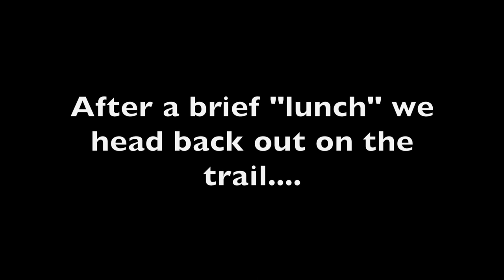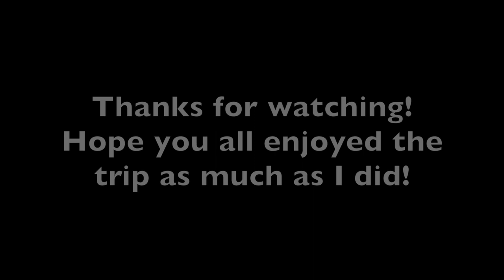Arkansas Fall trip - Episode 3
Completing the off road trip to Albert pike area. Wonderful fall colors on the way!